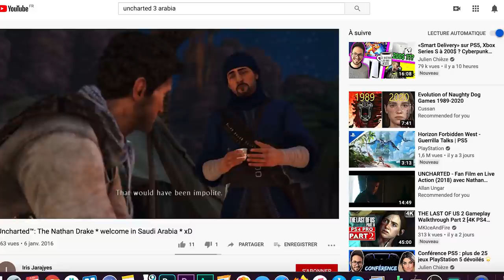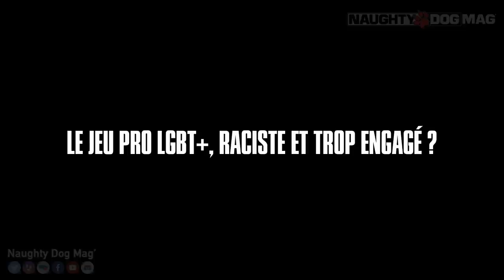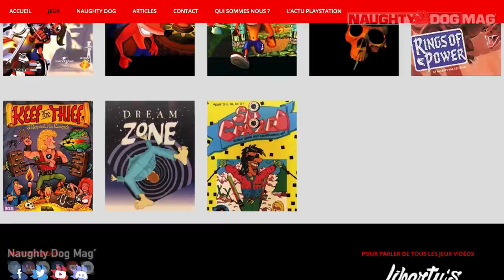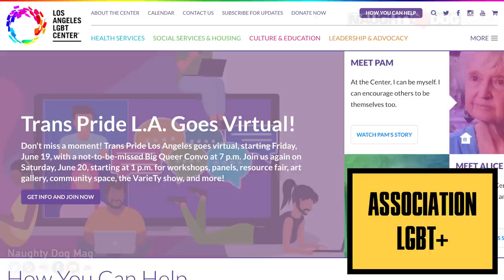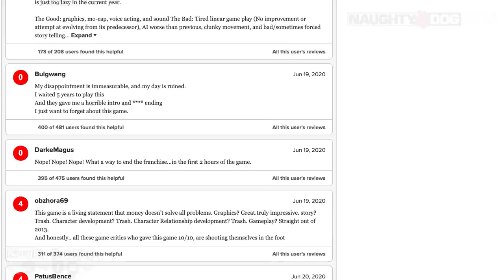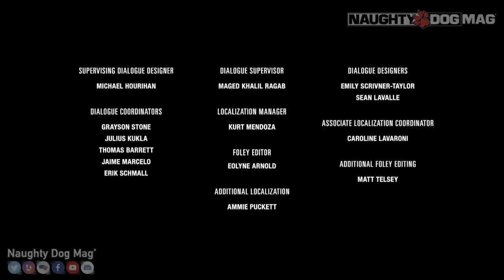THE LAST OF US PART II - NOTES CATASTROPHIQUES, PRO LGBT, RACISME ANTI-BLANC - LE JEU TROP ENGAGÉ ?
Avant même sa sortie, The Last Of Us Part II était au centre de nombreuses polémiques. Crunch intensif dans les locaux de Naughty Dog, leaks, propagande pro-LGBT+, racisme anti-blanc.. Et depuis sa sortie, le jeu souffre du phénomène de "Review Bombing". Pourquoi autant de mouvement autour du jeu ? Nous essayons de donner notre point de vue et de montrer que toutes les choses qui sont reprochées à Naughty Dog et The Last Of Us Part II ne sont pas spécialement dans ce jeu.. Mais dans de nombreux jeux de Dogs depuis de nombreuses années !

LE DOSSIER PAR ECRIT :
(bientôt)

- ATTENTION -
Nous savons que des sujets sensibles sont traités ici. Ainsi, nous ne souhaitons en aucun cas faire la morale à qui que ce soit. Nous sommes parfaitement ouvert aux échanges et débats tant que TOUT CELA soit fait dans LA BIENVEILLANCE. Tous commentaires insultants, haineux ou autres seront supprimés et les auteurs bloqués pour le bien des abonnés qui ne souhaitent pas assister à ce genre de choses.

CHRIS - LIBERTY93 :
_ Facebook :

ROCKSTAR MAG' :
_ Facebook :